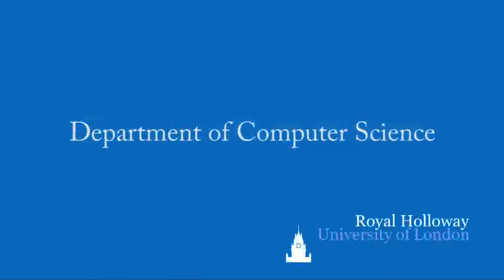Studying Computer Science at Royal Holloway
Undergraduate students in the Department of Computer Science at Royal Holloway discuss their experiences of the staff, teaching and opportunities on their courses so far.